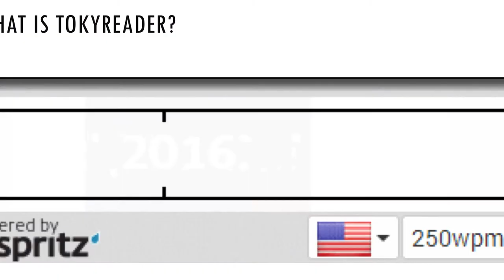Trends of Hardware Startups | Eduardo Gallo | TEDxSMICSchool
Gallo invites TEDx to the unveiling of the world’s first IOT hardware solution that aims to change this paradigm. As an Open Source Initiative, we will also invite the audience to join the project and become a part of this seed tracing change.

Eduardo Alarcon is the founder of Tokylabs.com, a robotics company changing the way students and organizations approach technological innovation. Eduardo specializes in injecting creativity into engineering development and operations. He has seven publications in some of the top international scientific magazines. He speaks five languages and has traveled to more than 40 countries.